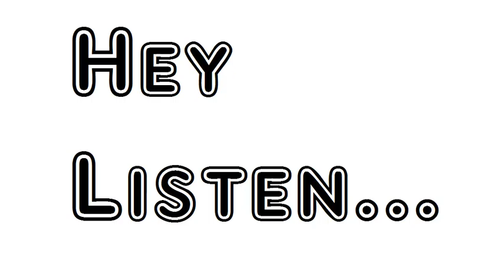A Dedication To The Author Of Â“Holmby HouseÂ” by Adam Lindsay Gordon